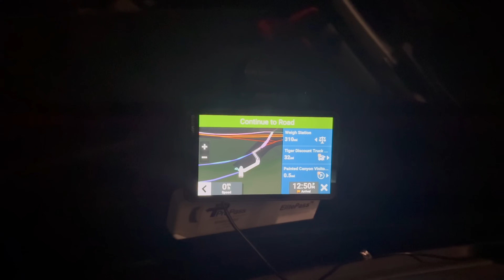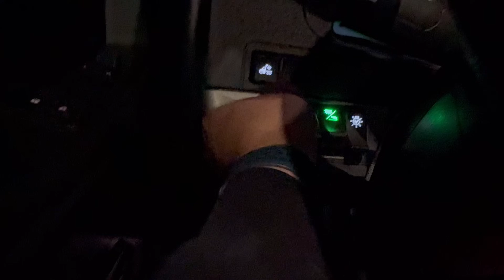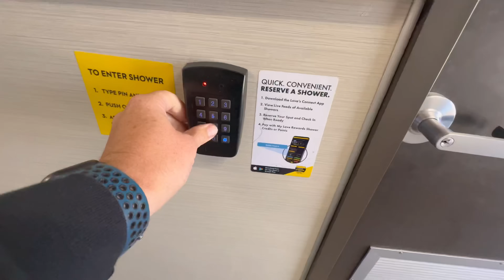May 28, 2024